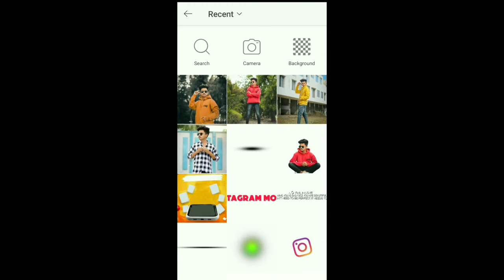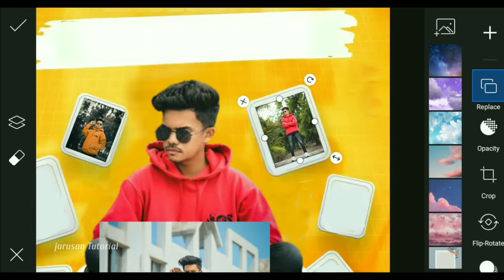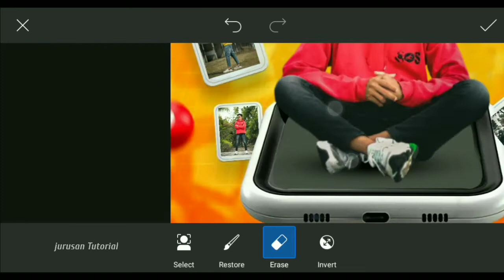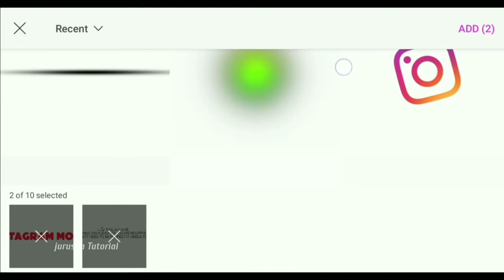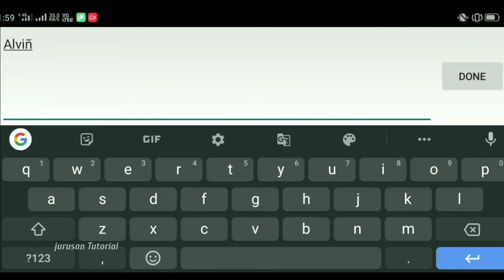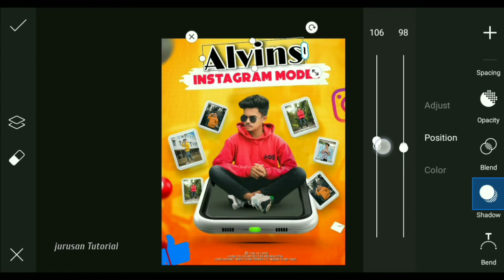PicsArt New Creative Photo Editing | PicsArt Style Editing | jurusan Tutorial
[ DOWNLOAD ]

                   ↘️ STOCK IMAGE ↙️

                    ↘️ Social Media ↙️

Jurusan Tutorial

Music No Copyright :
moonlight - Roa